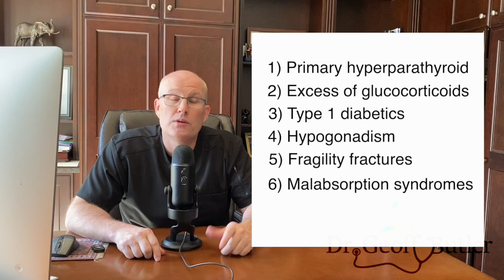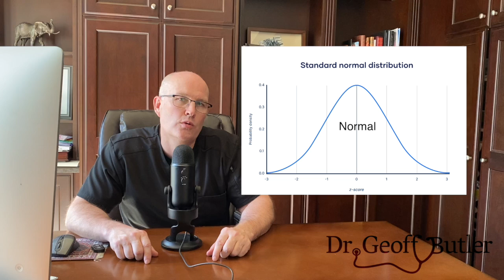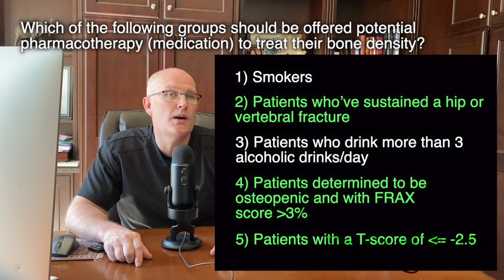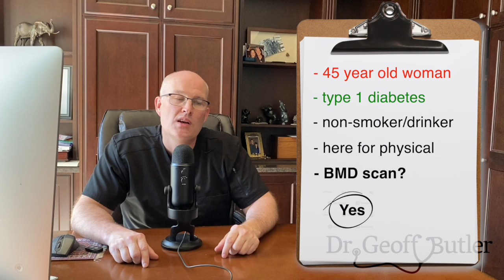Teaching Case #5: 45-year-old female for physical (should she get a BMD?)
Preventative medicine is a core part of family practice and something that can often be overlooked.  If that occurs, though, patients can suffer outcomes that severely impact their overall health.  This is particularly the case when we discuss bone health and preventing potential fractures and bad outcomes.  There are several tools available that allow us, as primary care physicians, to help our patients and it is essential to know about them and utilize them properly.